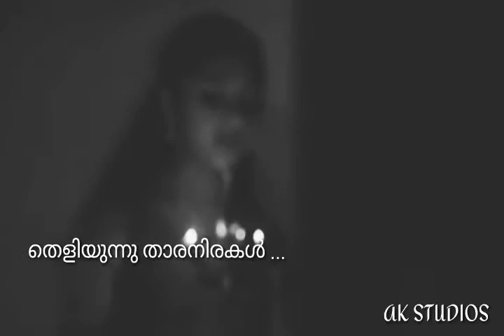തേരിറങും മുകിലേ.... |Whatsapp status malayalam